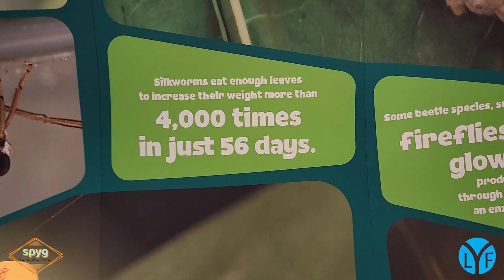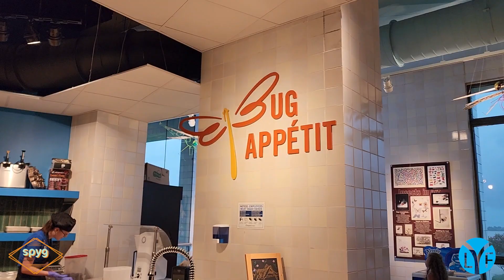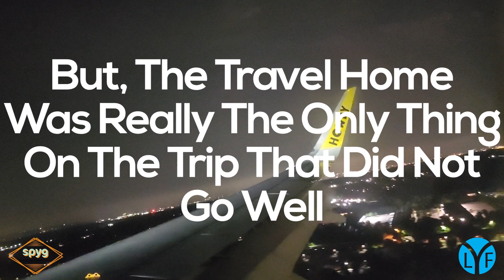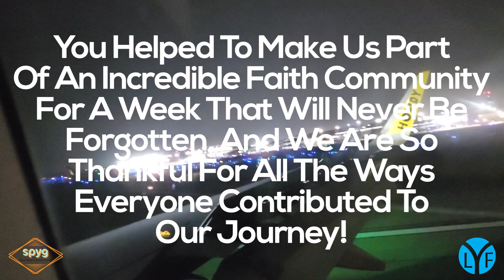Where Did You See God On This Trip? - 2024 ELCA Youth Gathering LYF & SPYG VLOG Day 8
Our Final VLOG! As is tradition, uploaded several days after the trip, after Kellen has actually slept a little. Thank you to everyone on the trip and who helped to make the trip happen! We are home, safe & sound, renewed through a once-in-a-lifetime faith community!